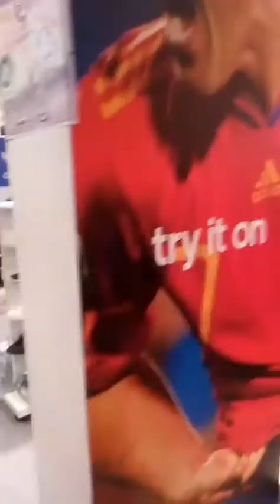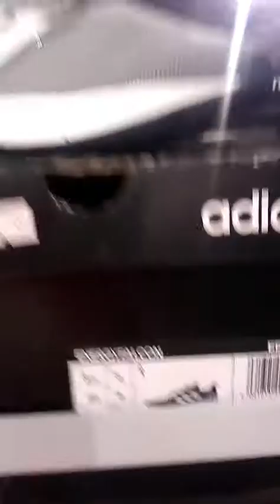AdidasOrig/ Supasportsman L.l.c